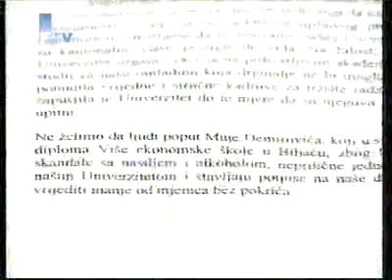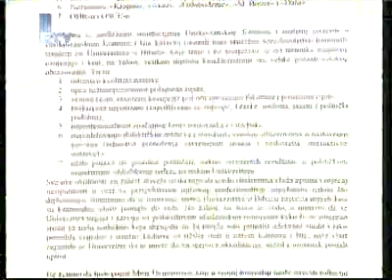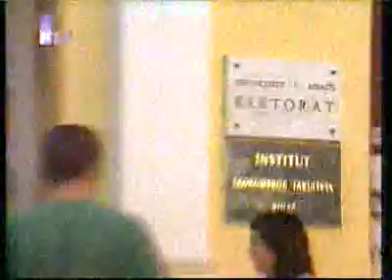FTV Dnevnik Peticija za smjenu vd rektora u Bihacu.flv